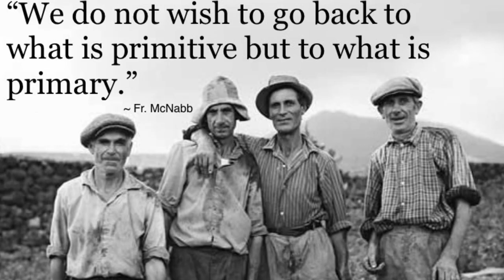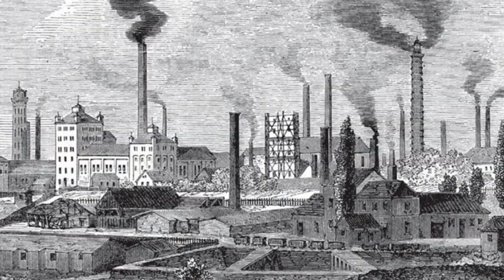December 21, 2022